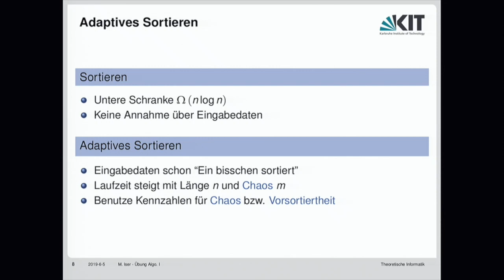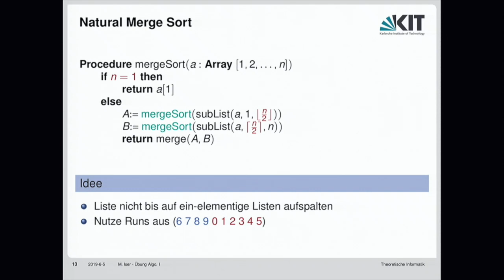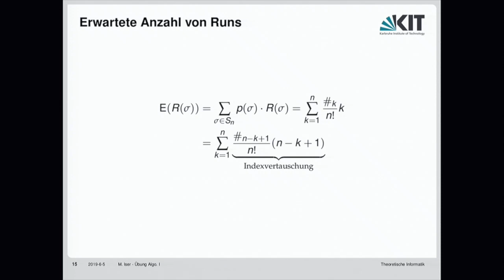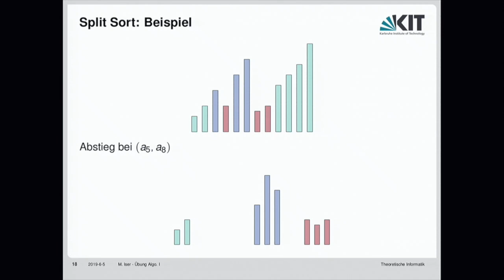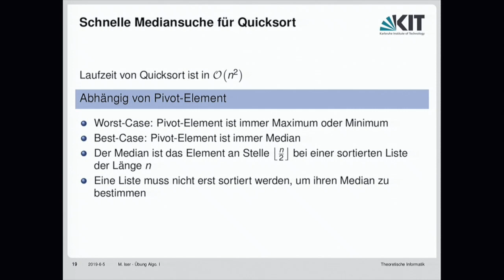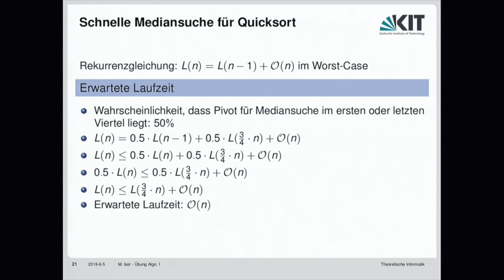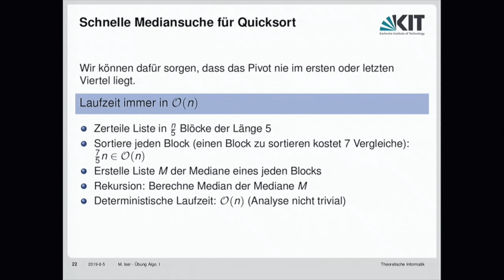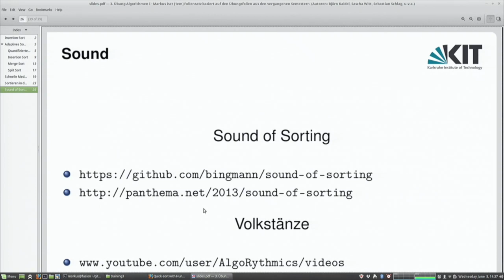12: Adaptives Sortieren, Insertion Sort, Natural Merge Sort, Split Sort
0:00:00 Start
0:10:03 Adaptives Sortieren
0:10:59 Insertion Sort: Adaptiv?
0:11:41 Insertion Sort: Erwartete Laufzeit
0:14:09 Natural Merge Sort
0:15:03 Erwartete Anzahl von Runs
0:19:51 Split Sort
0:22:41 Schnelle Mediansuche für Quicksort
0:33:01 Sortieralgorithmen in aktuellen Programmiersprachen

E-Learning-Video des ZML über adaptives Sortieren, Insertion Sort, Natural Merge Sort und Split Sort
aus der Vorlesungsreihe Algorithmen 1
von Prof. Dr. Carsten Sinz.
Die Übung wurde von Markus Iser am 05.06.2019 am KIT gehalten
im SOMMERSEMESTER 2019
für das Fach Algorithmen 1.

Dozenten:
Prof. Dr. Carsten Sinz, Dipl.-Inform. Markus Iser | Karlsruher Institut für Technologie (KIT), Institut für Theoretische Informatik

Vorlesungsaufzeichnung: Zentrum für Mediales Lernen am Karlsruher Institut für Technologie (KIT)